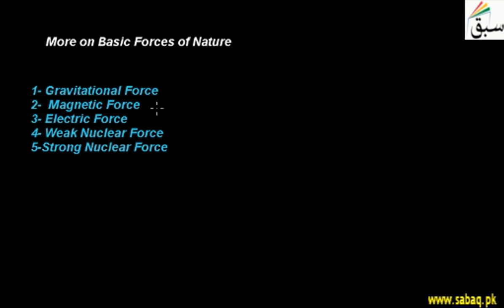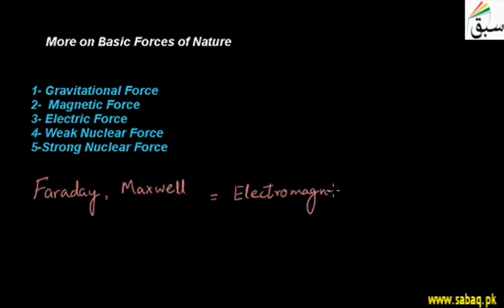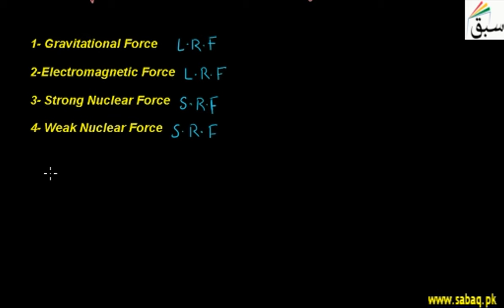More on Basic Forces of Nature, Physics Lecture | Sabaq.pk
The weak and strong forces are dominate only at the level of subatomic particles.
This video is about: More on Basic forces of nature. Practice tests and free video lectures for Physics, Chemistry, Biology, Math’s, Computer Science, English & more subjects are also available at Sabaq.pk. So, subscribe to Sabaq.pk/Sabaq Foundation now and get high marks in your exams.

CLASSES WE COVER AT SABAQ.PK / SABAQ FOUNDATION:

1. KG
2. Class 1
3. Class 2
4. Class 3
5. Class 4
6. Class 5
7. Class 6
8. Class 7
9. Class 8
10. Class 9
11. Class 10
12. Class 11
13. Class 12
14. Class 13
15. Class 14
16. MCAT
17. ECAT
18. CSS

BOARDS WE COVER AT SABAQ.PK / SABAQ FOUNDATION:

1. FBISE
2. Punjab Board
3. Sindh Board
4. KP Board
5. Balochistan Board
6. Cambridge

STUDY MATERIAL WE OFFER AT SABAQ.PK / SABAQ FOUNDATION:

1. Physics Lectures
2. Chemistry Lectures
3. Mathematics Lectures
4. Biology Lectures
5. English Lectures
6. General Science Lectures
7. Computer Science Lectures
8. General Math Lectures
9. Accounting Lectures
10. Statistics Lectures
11. Advance Accounting Lectures
12. Cost Accounting Lectures
13. Practice Tests
14. Physics Practical
15. Chemistry Practical